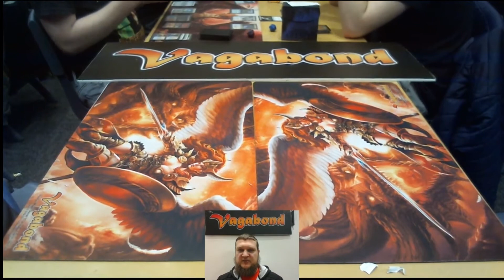[NZ] Guilds of Ravnica Pre Release Footage from Vagabond Games!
The first Pre-Release in the world! Held here in Auckland at Vagabond Games

Round 3! Eddie vs Tyler